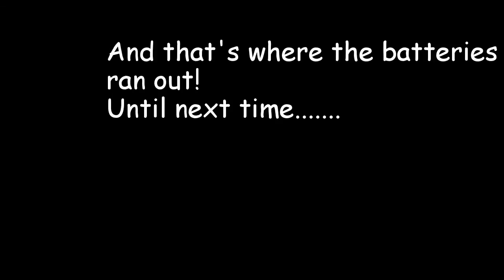Ribble valley TRF ride out 15 Feb 2015 KTM WR CCM CRF XR DRZ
Day out with some of the chaps from the ribble valley trf group, weather played nicely and so did the riders, great day out. Cheers to all involved!